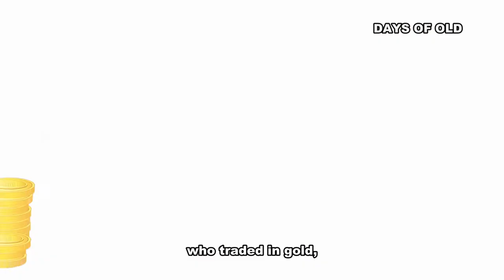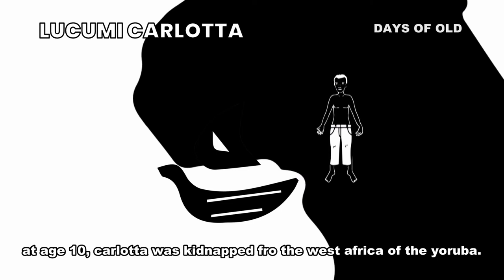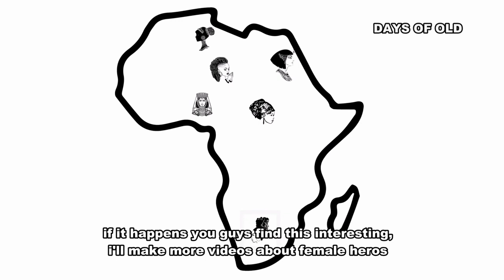AFRICAN HEROINES | Amina of Zazzau | Queen idia | Yaa Asantewaa | Ann nzingha | Carlotta lucumi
Skip to Chapters

0:24 Ann Nzingha
1:39 Queen Amina of Zaria
3:16 Yaa Asantewaa or golden stool war
4:27 Queen Idia
6:07 Carlota Lucumi